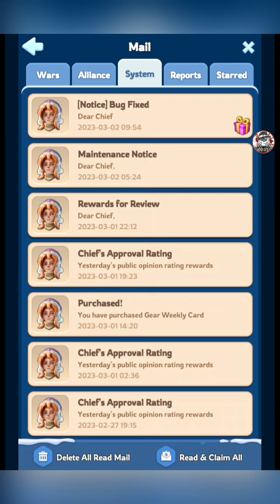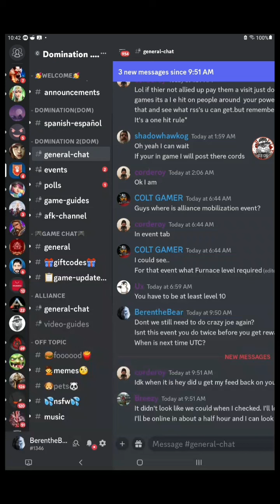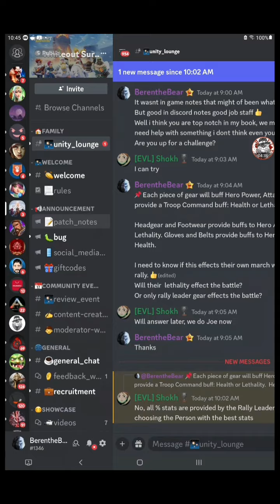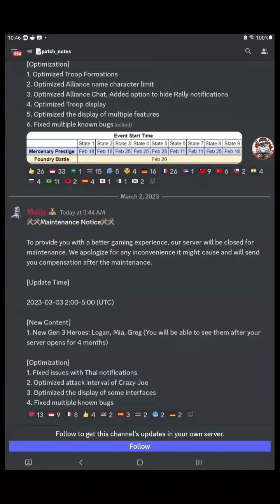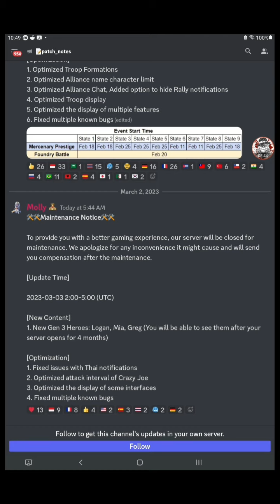Whiteout Survival Update News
whiteoutsurvival 3-2-23 Update Info